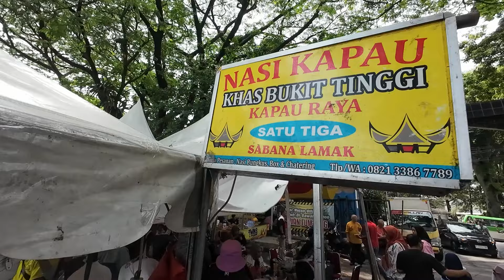Festival Kuliner Minang di Bogor? Rasanya Kayak Gimana Yah?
Akhirnya kita ngonten lagi nih guys, yuk ditonton keseruan kita nyobain berbagai masakan minang di Festival Minang, Gor Padjajaran Bogor.

Follow ig  : @bubbanovi
Tiktok & IG : @noviooct @bubbadepok402

Terima kasih !